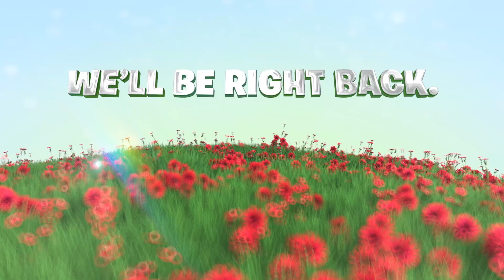Preteens So and So Show April 2, 2023